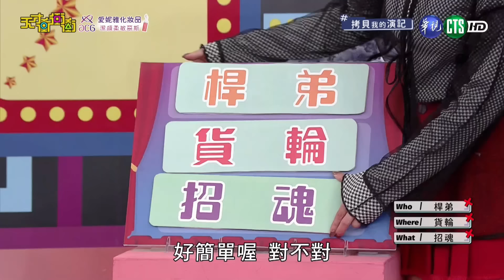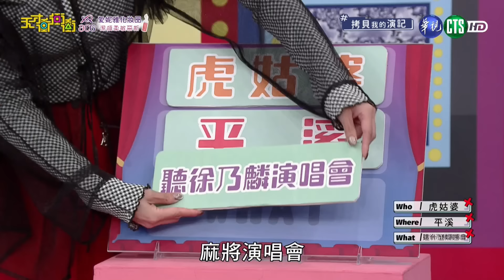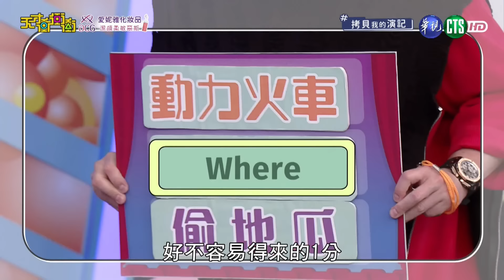講半天結果全錯！楊千霈分析全程跑偏！乃哥無奈喊停「別說了！」│拷貝我的演技│天才衝衝衝EP940-2│2024.11.23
來賓：王仁甫、貝童彤、陳瑋薇、琳妲、宜芳、楊千霈、陳志強、 阿本、黃荻鈞、陳伊

七位藝人從花蓮划船到日本【上船了各位！